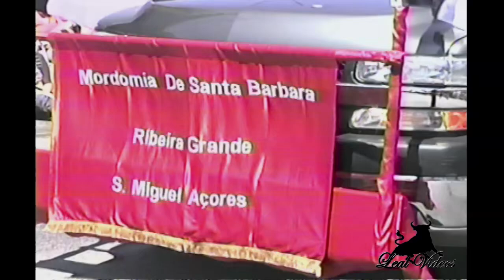Bodo De Leite De Fall River, MA 2003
Bodo De Leite De Fall River, MA 2003 - lealvideos.com